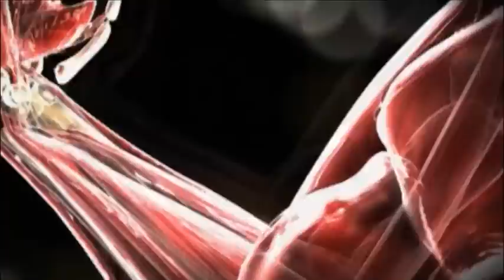CLASSIC BODYBUILDING - CPTV A FONDO - Prog 94